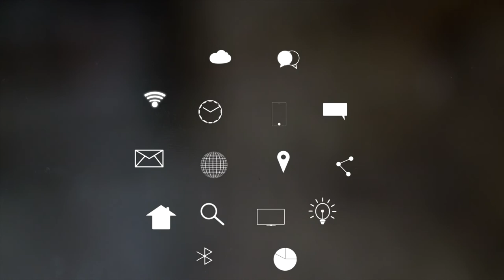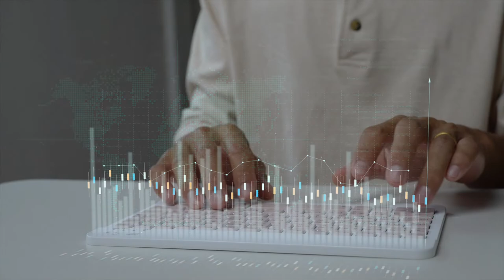The Future of Humans: Opportunities and Challenges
video updates.

Hello and welcome to our video on the future of humans. In this video, we will be exploring the opportunities and challenges that lie ahead for humanity as we continue to advance and evolve.
The Advancements of Technology One of the biggest drivers of change for humans in the future will be the continued advancement of technology. From artificial intelligence to biotechnology, we are seeing incredible progress in a wide range of fields that will have a profound impact on how we live and work.
While these advancements have the potential to greatly improve our lives, they also raise important ethical questions and challenges. For example, how will we ensure that AI is used ethically and for the benefit of humanity? And how will we handle the potential loss of jobs as automation and other technologies become more advanced?
The Impact of Climate Change Another major challenge that humanity will need to address in the future is climate change. As the Earth's temperature continues to rise, we will need to adapt to a changing environment and find ways to reduce our impact on the planet.
This will require a concerted effort from individuals, governments, and businesses to reduce greenhouse gas emissions, develop renewable energy sources, and protect vulnerable ecosystems. It will also require us to rethink how we live, work, and consume resources in order to create a more sustainable future.
The Role of Human Connection Despite the many challenges and technological advancements we will face in the future, one thing that will remain constant is the importance of human connection. As we continue to evolve and adapt, we must remember that we are all part of the same global community, and that our well-being is interconnected.
In order to thrive in the future, we must find ways to come together and support one another, to share our experiences and learn from one another, and to create a world where everyone has the opportunity to reach their full potential.
The future of humans is full of both opportunities and challenges. As we continue to advance and evolve, it will be up to each and every one of us to rise to these challenges and create a better future for all.